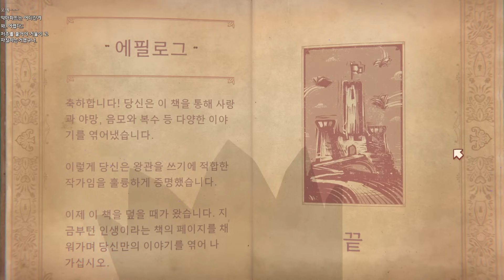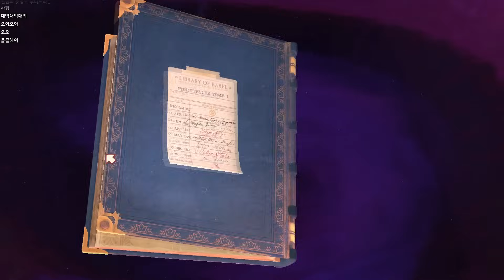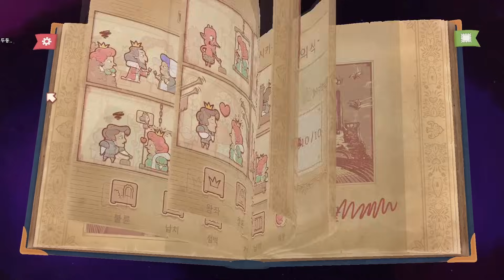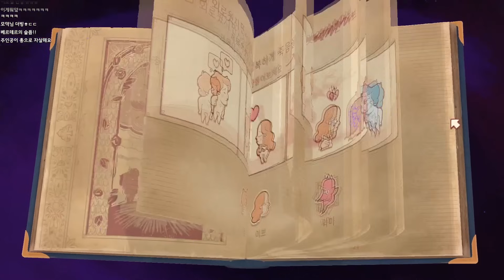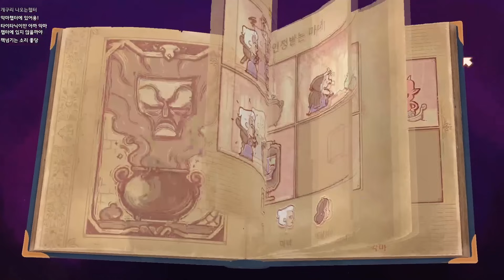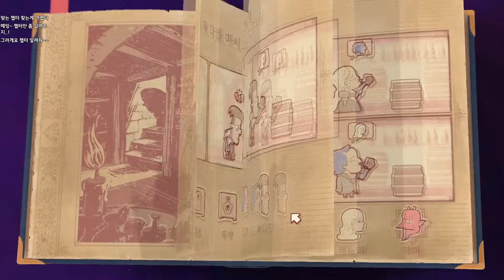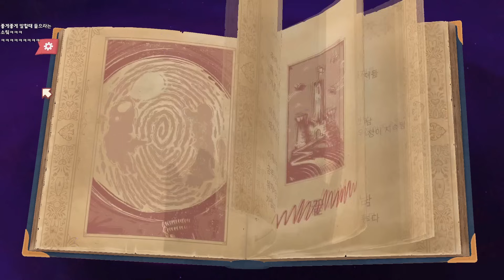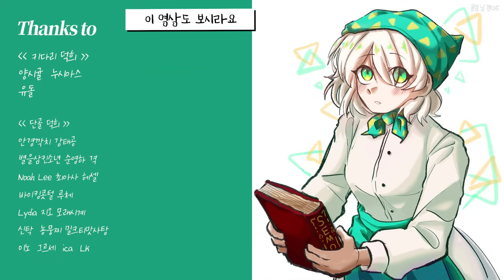이미 개판인 서사에 지인짜 못된 애가 추가되었어요 | 스토리텔러(Storyteller) 악마😈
사실 이전까지는 순한 맛이었던 것이다... 이젠 이유도 목적도 없이 남 괴롭히는 게 취미인 애가 추가 되어서 이 막장 소설을 더 개판으로 만듭니다...

개발사 : Daniel Benmergui
배급사 : Annapurna Interactive
출시일 : 2023년 3월 24일
가격 : 17,950원 (스팀)